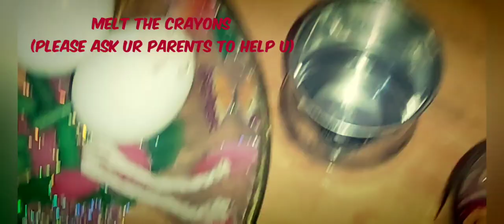Holidayfunactivity -1 Quarantineactivity Bestoutofwaste.